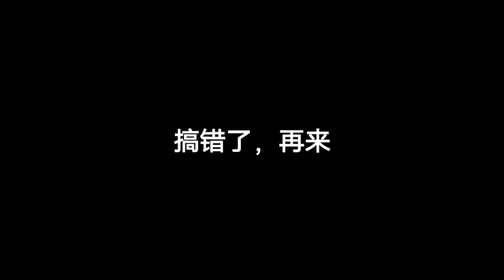张碧晨：周深给我上了一课，翻唱《凉凉》开口王炸，不愧是“原唱杀手”！